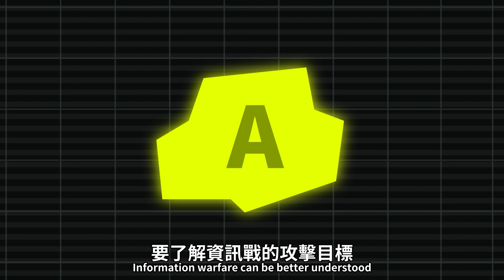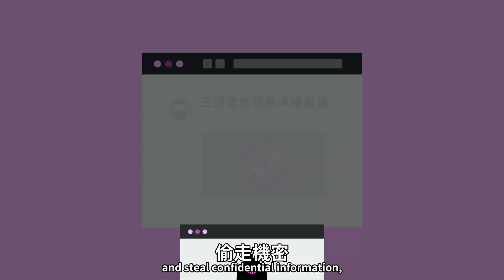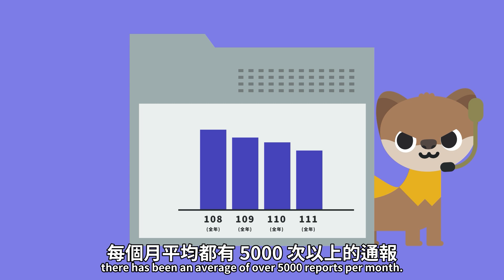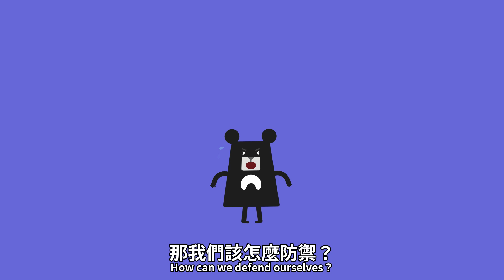帳號被盜、個資外洩，加上假訊息攻擊！面對資訊戰你該怎麼做？－《國安系列動畫》EP3 第三集｜法務部調查局 X 臺灣吧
帳號被盜了！不管是課金虛寶不見，還是亂貼連結亂發文，受影響的人好像沒有很多？
但你有想過資安問題，其實可能會危害國家安全嗎？

如果大家沒有留意資安，「境外駭客」就可能入侵後，偷取機密、癱瘓重要設施，甚至盜用你的個資，造成像是 ATM 大停擺或假訊息轟炸等危機，所以為了阻擋攻擊，大家都該學習資安防護的意識！

究竟如何保護資安？💻
哪些密碼超容易被破解？🔒
駭客入侵會跟資訊戰有關嗎？🤔

國家安全系列動畫完結篇，跟著「守護系調查官」黃喉貂查查和 @beeru1680 一起出任務吧！
【查查教你守護資安四步驟！】
▌轉傳訊息前先查證
▌善用事實查核工具
▌定期換密碼
▌開啟雙重驗證
➤➤ [ @法務部調查局-c8e  X 臺灣吧節目表]
三集都上架囉，FB 、 YT 都看得到！

➤➤ 特別感謝
文本顧問 沈伯洋
🍻 想了解 臺灣吧​​ 多一點點🍻